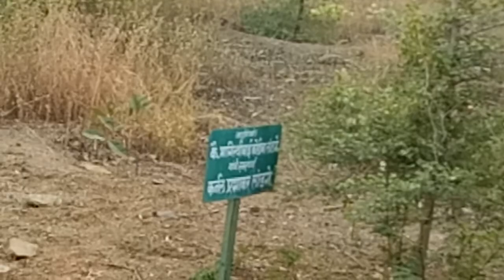स्मृती उद्यान सोलापूर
पर्यावरण संवर्धन करा.. पर्यावरणप्रेमींचे आवाहन